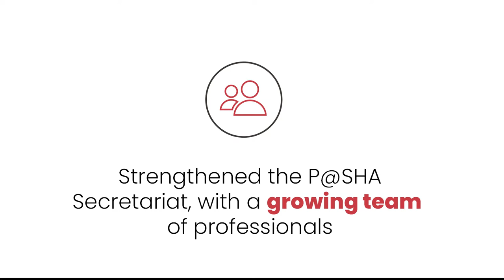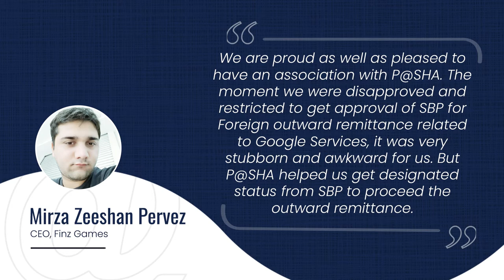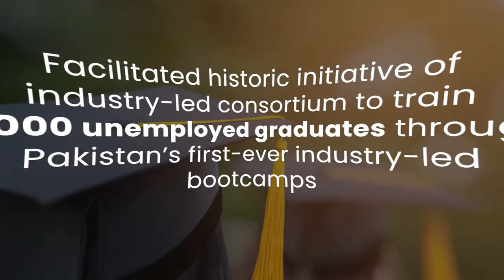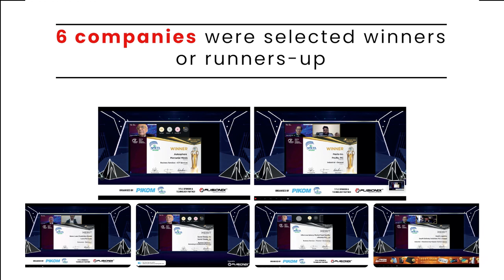P@SHA 2021: Year in Review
2021 was a year of historic firsts for P@SHA, Pakistan's sole trade body representing the IT and ITeS industry. Let's look back at what we achieved together. Discover why so many tech businesses trust P@SHA to help them unleash their full potential, and become a part of this thriving